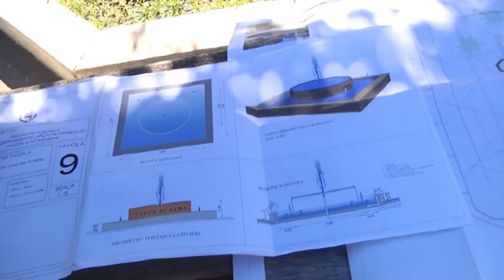Alba Adriatica, al via i lavori di riqualificazione di Piazza IV Novembre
| SUPER J |

Alba Adriatica, al via i lavori di riqualificazione di Piazza IV Novembre: torna la fontana

Contatti Redazione:
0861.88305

Seguiteci su